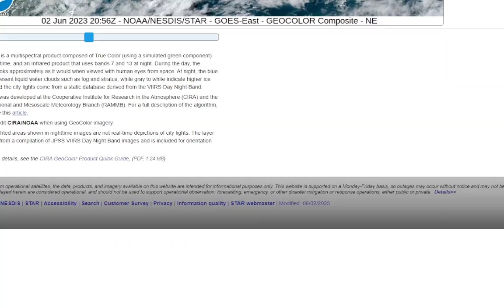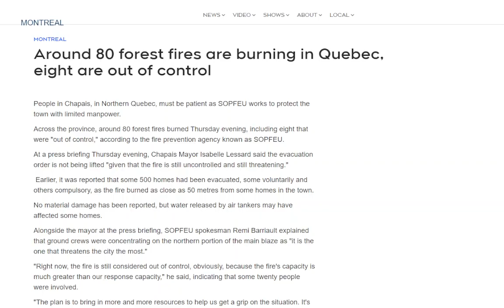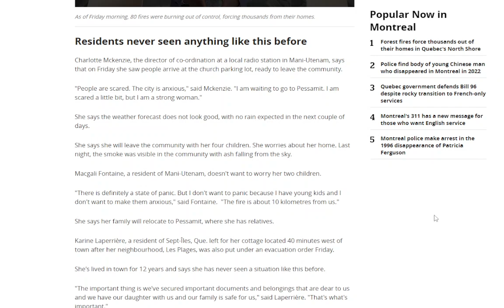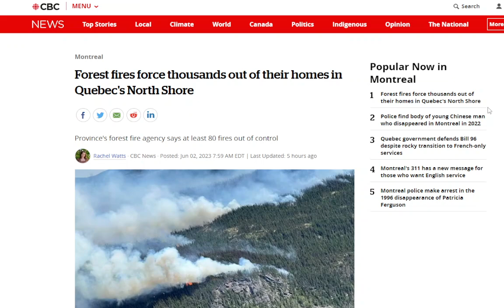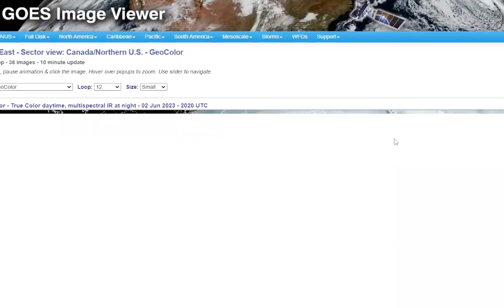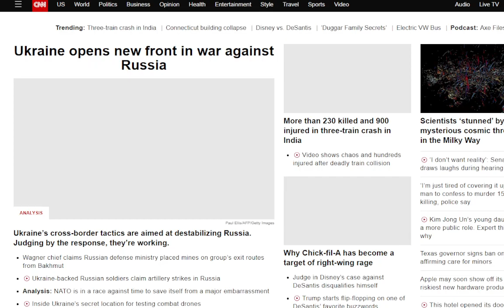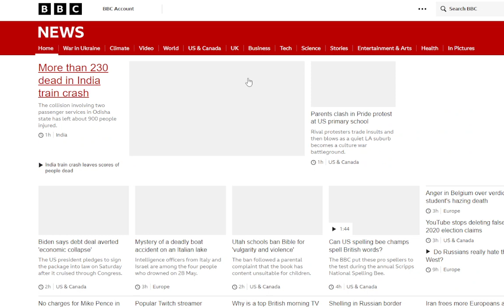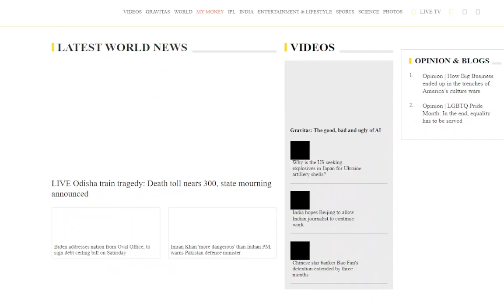Massive Explosion of Wildfires in Quebec, as Fires Burn All Over Canada